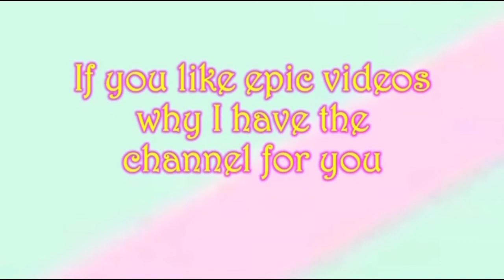deadly potato advert